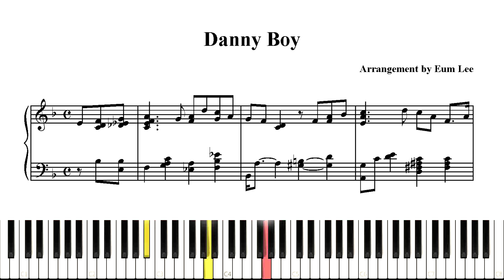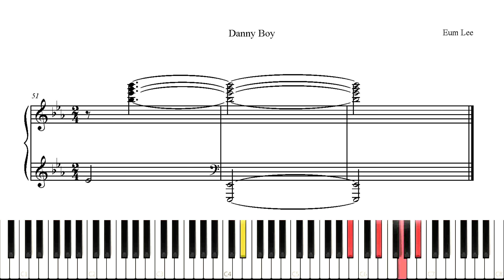Danny Boy (Piano Cover with Sheet Music & Piano Screen)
Danny Boy
Piano Cover with Sheet Music & Piano Screen
Arrangement by Eum Lee
If you want sheet music, I can send pdf by email.
It Will Power Me Up!!

대니보이
커버 by 음리
피아노 연주&악보&피아노 화면 버젼입니다.
악보가 필요한 경우 메일로 보내드릴 수 있습니다.